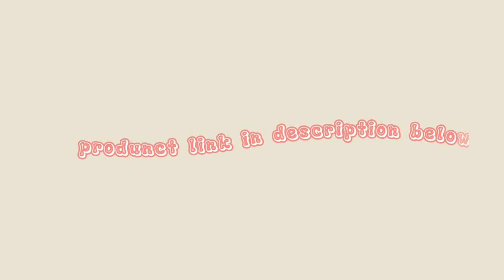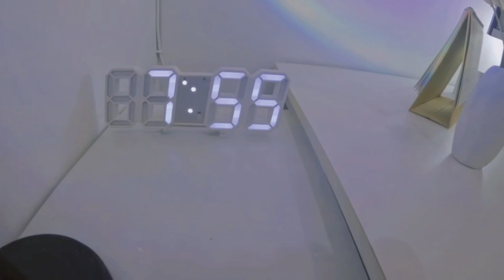𝗱𝗲𝘀𝗸 𝗺𝗮𝗸𝗲𝗼𝘃𝗲𝗿 🖥️🌿 shopee finds aesthetic minimal setup for studying & working from home in 2023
today, i'll show you how i organized my home workspace with an affordable productivity desk setup that's perfect for both work from home & online classes. i’m going for that clean, minimal, modern aesthetic but functional and without breaking the bank.

i believe that, whether you're a student or a professional working at home, organizing your workspace makes a huge difference in keeping yourself motivated & productive ✨

thanks for dropping by ʕ•ᴥ•ʔ

new product links!

1:00 phone stand
1:10 pen holder
1:40 cute portable power bank
2:36 neon light strips
2:52 flameless candle
3:13 tv humidifier
4:22 digital clock
4:53 mr and mrs pillowcases
5:08 sunset lamp
6:21 paint brush
6:44 canson sketchpad
7:18 artificial leaves and wooden vases
7:49 headphone stand
8:25 cactus humidifier
9:11 phone or remote holder
10:02 flamingo decor
10:26 keyboard brush
10:42 correction tape
11:03 highlighter set 1
11:03 highlighter set 2
11:03 all white correction tape
11:19 adhesive hooks
11:34 pink pillowcases
11:51 dried bunnytails
12:12 nordic vase
12:32 bottle dispenser
13:10 artificial flower

hi guys!! ヽ(〃＾▽＾〃)ﾉ

i made this channel to share my hobbies and some memories in video form.

i like anime & manga ฅ^•ﻌ•^ฅ
i love art ๐·°(৹˃̵﹏˂̵৹)°·๐
i love playing table tennis (ง'̀-'́)ง
and i am creative ヽ(＾○＾）人（＾○＾）ﾉ